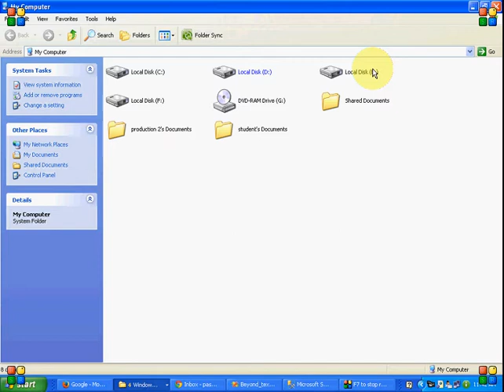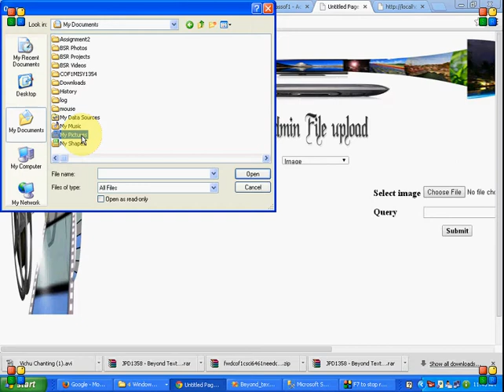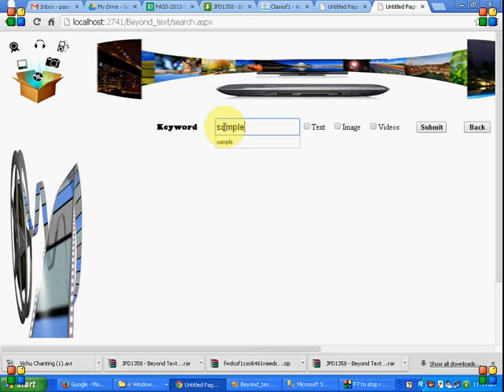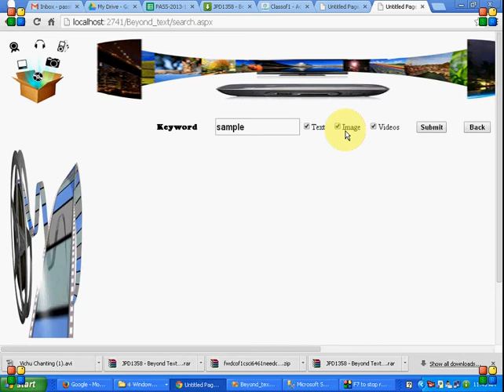Beyond Text QA: Multimedia Answer Generation -2013 PASS IEEE Projects